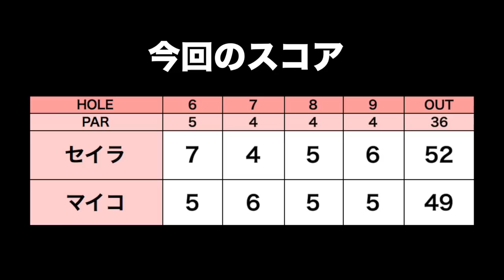ゴルフでなにを目標にしているか聞いてみた！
今回は仲良し2人組のセイラちゃんとマイコちゃんのラウンドに密着しました！

ーーーーー